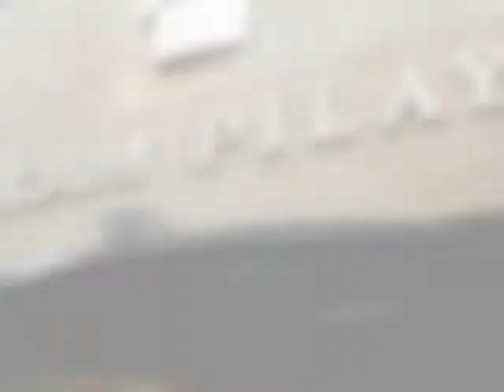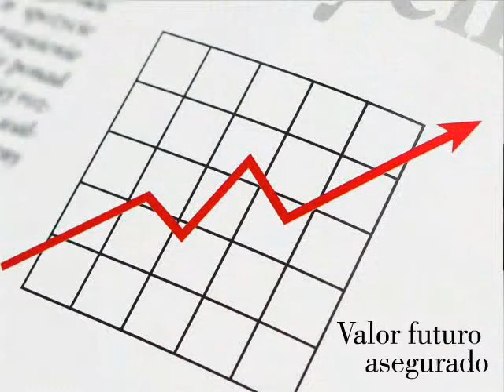REGAM PILAY - Ahorrá en Ladrillos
Regam Pilay es el sistema más efectivo para convertirse en propietario, y el de menor costo financiero, con una ventaja adicional única: puede sumar puntos para su licitación presentando adherentes.

Regam Pilay es un sistema en el que se puede ahorrar, gracias a aportes mensuales accesibles.
El inversor va construyendo un capital respaldado en ladrillos, lo que garantiza una inversión 100% segura.

El sistema proporciona una alternativa de inversión más segura. Sus ahorros están respaldados en edificios afectados al Régimen de Prehorizontalidad, libre de confiscaciones. Así, su retorno está asegurado.
Los departamentos estarán ubicados dentro de la ciudad de Córdoba, delimitados por un radio de tres mil metros alrededor de la Plaza San Martín.